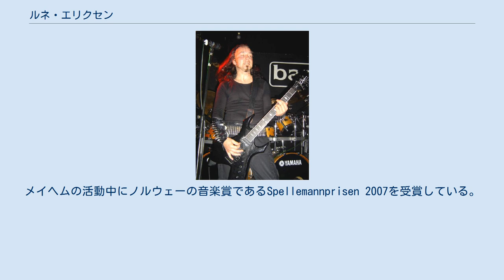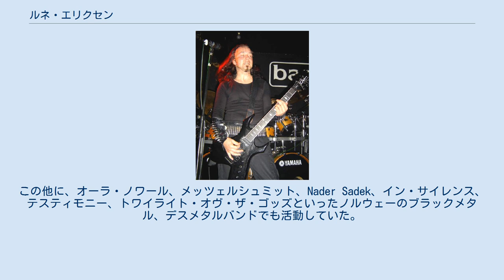ルネ・エリクセン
ノルウェーのヘヴィメタル・ミュージシャン
ルネ・エリクセン (Rune Eriksen、1975年1月13日 - )は、ノルウェー・オスロ出身のヘヴィメタルミュージシャン。
現在はポルトガル在住。
ブラックメタルバンド、メイヘムの前ギタリストとして著名で、ブラスフェマー (Blasphemer)のステージネームで知られていた。
また、メイヘム在籍中は、全楽曲の作曲も担っていた。
ブラスフェマーのステージネームは、ソドムの楽曲から採られた。
メイヘムでは、1994年から2008年まで活動していた。
メイヘムの活動中にノルウェーの音楽賞であるSpellemannprisen 2007を受賞している。
メイヘム脱退前の2005年に、ポルトガルでゴシックメタル/ドゥームメタルバンド、アヴァ・インフェリを結成しており、ギターとサンプリングを担当している。
メイヘム脱退後はポルトガルに移住し、同バンドをメインバンドとして活動している。
この他に、オーラ・ノワール、メッツェルシュミット、Nader Sadek、イン・サイレンス、テスティモニー、トワイライト・オヴ・ザ・ゴッズといったノルウェーのブラックメタル、デスメタルバンドでも活動していた。